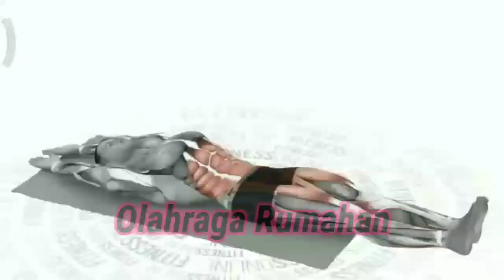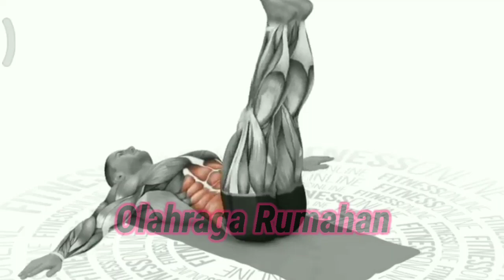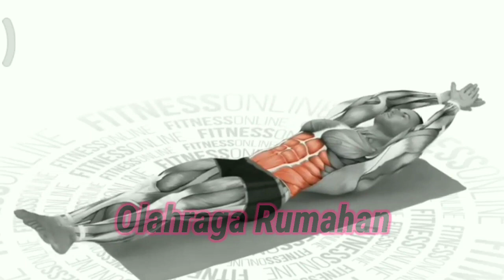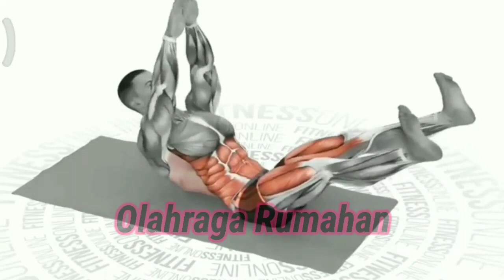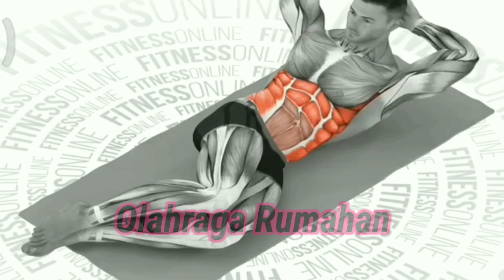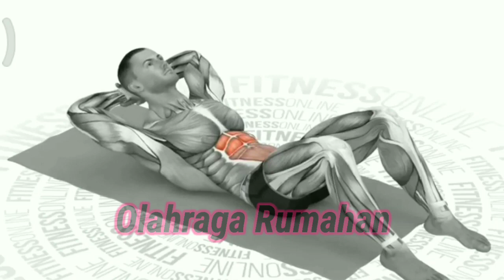Best Abs Workout - 10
Try doing three rounds of this workout series, two to three times a week to strengthen your entire core.

1. Heel tap. Heel taps are great for beginners.
How to do it:
Lie on your back with your knees bent at a 90-degree angle with feet off the ground.
Keeping your knees bent, extend one foot to touch the floor then return to the starting position.
Repeat on each leg 10 times for a total of 20 reps.
Muscles targeted: Lower abs

2. Leg lower. Keep your back flat as you lower your legs.
Start with your legs at a 90-degree angle directly overhead.
Slowly lower your legs four to five inches so they are still hovering in the air and hold this position for 5-10 seconds.
Return to the 90-degree angle and repeat the exercise for 10 reps.
Tip: Lower your legs until you feel your core muscles activate.
Muscle targeted: Lower abs

3. Russian twist.
Sit up straight with your knees bent and feet in front of you.
Lift your feet about a foot off the ground and engage your core.
Twist your entire upper body to one side, keeping your legs in front of you.
Repeat on the other side. Do 10 reps on each side.
Tip: Hold a dumbbell or medicine ball for extra intensity.
Muscle targeted: Obliques

4. Side plank with dips.
Place one elbow directly under your body and press yourself up into a side plank position.
Lower your hip so that you are hovering just below the ground, then use your core to return to the starting position.
Repeat the exercise on the same side for 10 reps, then switch sides.
Tip: Put your front knee down to reduce strain.
Muscle targeted: Obliques

5. Standing knee to hands.
Stand up straight with your arms overhead.
Lower your arms and bring your knee to meet your hands.
Repeat on the same side for 10 reps, then switch legs.

6. Standing oblique crunch.
Stand up straight with your feet wide apart and lower into a wide-leg squat.
Place your hands behind your head and lower your upper body towards one knee and then the other.
Repeat for a total of 20 reps, 10 on each side.
Muscle targeted: Obliques

7. Tuck-crunch-extend.
Lie on your back with your hands behind your head and your knees curled into your chest.
Extend your legs so that they are hovering about a foot above the ground and hold the position for a few seconds.
Return to the starting position and repeat the exercise 10 times.
Muscle targeted: Upper and lower abs

8. Half sit up.
Sit up straight with your knees bent and your feet placed on the ground directly in front of you.
Slowly lower your upper body four to five inches away from your feet and hold the position for five to 10 seconds.
Tip: Move your feet closer to your body to make the exercise easier or hold a dumbbell or medicine ball for extra intensity.
Muscle targeted: Upper abs

9. Beast with shoulder tap
Get on all fours then hover your knees and shins slightly above the ground.
Keeping your knees and shins off the ground, tap your right hand to your left shoulder and then place it back on the ground.
Repeat shoulder tap on the other side.
Do a total of 20 reps, 10 on each side, keeping your knees and shins off the ground the entire time.
Muscle targeted: Total core

10. Bird dog with retraction
Place your hands and knees firmly on the ground.
Lift your right arm directly in front of your body.
Lift your left leg so that your hip is parallel to the mat.
Once you are steady, bend your lifted arm to a 90-degree angle then return to the original position.
Repeat this motion 10 times on each side.

Strengthening your core improves your posture, reduces back pain, and prevents injury.
Do this ab workout two to three times a week to build abs and get a six-pack.
This ab workout includes core-strengthening exercises like half sit-ups and side plank dips.
It also includes lower ab exercises like leg lowers, heel taps, and standing knee to hands.
Building your abs does more than just help you look toned. In fact, a strong core can improve posture, stability, and balance as well as reduce sports-related injuries and low back pain.

"A strong core can also make everyday activities easier such as going up the stairs or sitting at your desk for an extended period of time," says Nora Minno, RD CDN, a certified personal trainer at the Daily Burn.

The good news is you don't even need a gym membership to strengthen your core as most exercises that target your abs can be done at home.

Here are Minno's favorite at-home ab workouts with step-by-step instructions on how to do them. Try doing three rounds of this workout series, two to three times a week to strengthen your entire core.